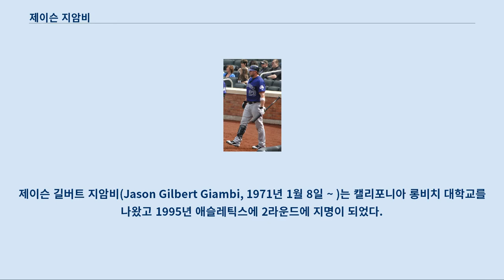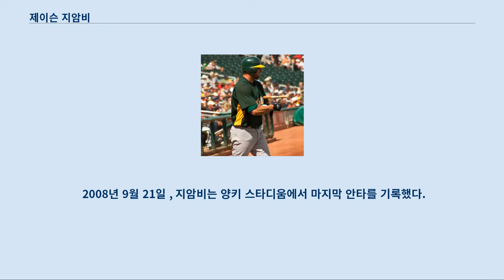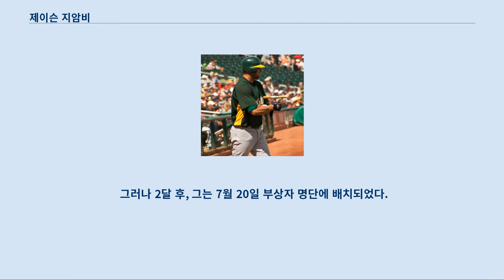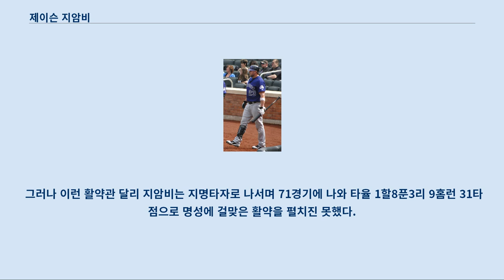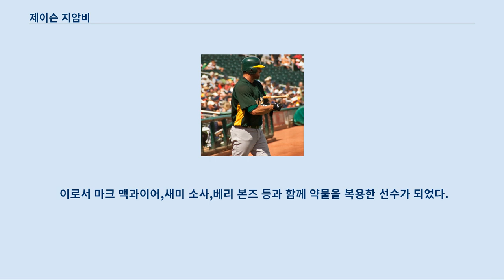제이슨 지암비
제이슨 길버트 지암비(Jason Gilbert Giambi, 1971년 1월 8일 ~ )는 캘리포니아 롱비치 대학교를 나왔고 1995년 애슬레틱스에 2라운드에 지명이 되었다.
 이후 2000년 아메리칸 리그 MVP에 선정되었으며, 2002년 FA 자격을 받아 7년간 1억 2000만달러를 받고 뉴욕 양키스로 이적했고 2009년 친정팀 오클랜드 애슬레틱스로 다시 왔지만 8개월만에 콜로라도 로키스로 이적되었다.
 하지만 로키스에서도 뾰족한 활약을 보여주지 못하고 2013년 인디언스와 마이너 계약을 하였다.
 이 해 메이저 리그 최고령 끝내기 홈런(42세 202일)으로 종전 기록 행크 아론의 1976년 당시 42세 175일의 기록을 깼다.
 더불어 개인 통산 9번째 끝내기 홈런으로 이 부분 공동 15위를 차지했다.
 동생으론 전 메이저리거 제러미 지암비가 있다.
 1995년 오클랜드 애슬레틱스의 스카우터들은 주루와 송구, 수비와 장타력이 부족하다고 그를 드래프트에 뽑는 걸 반대했으나 단장은 반대를 무릅쓰고 그를 드래프트 2라운드에 지명하였다.
 입단 후에 장타력을 길렀고 2000년 아메리칸리그 MVP에 선정되었다.
 지암비는 최고의 선구안과 애슬레틱스의 최고의 득점 기계였다.
 오클랜드 애슬레틱스 시절의 지암비 지암비는 2001년 12월 13일, 시즌이 끝난 뒤 7년간 1억 2,000만 달러에 FA로 메이저 리그 명문팀인 뉴욕 양키스로 이적하였다.
 2006년까지 몬스터한 시즌을 보였으나 지암비는 2007년부터 부상으로 인해 기량이 급격히 하락했다.
 2008년 9월 21일 , 지암비는 양키 스타디움에서 마지막 안타를 기록했다.
 양키스는 2009 시즌 지암비가 자신의 옵션을 거부하자 그를 자유 계약으로 만들게 하였다.
 2009년 1월 6일에, 지암비는 오클랜드에 서명하기로 합의했다.
 그는 공식적으로 다음 날, 그리고 그의 오래된 16번 유니폼을 받았다가 다시 합류했다.
 지암비는 2009년 4월 25일에 오클랜드에 돌아온 후 첫 홈런을 기록했다.
 2009년 5월 23일, 지암비는 애리조나 다이아몬드백스에 8-7로 끌려가던 중에서 자신의 400 번째 홈런을 기록했다.
 그러나 2달 후, 그는 7월 20일 부상자 명단에 배치되었다.
 당시 그는 메이저 리그에서 가장 낮은 타율과 아메리칸리그에서 4번째로 낮은 장타율을 기록했다.
 2009년 8월 7일, 그는 콜로라도 로키스로 이적한다.
 친정에게 버림당한 그는 8월 7일 부로 로키스와 마이너 계약을 한다.
 2011년 5월 19일, 지암비는 필라델피아 필리스와의 경기에서 한 경기 3연타석 홈런을 기록했다.
 그의 경력에서의 최초의 3연타석 홈런을 기록했다.
 지암비는 이 경기 이후로 3연타석 홈런을 친 두 번째로 오래된 선수가 되었다.
 (종전 기록 스탠 뮤지얼, 1962년 7월 8일) 지암비는 2012년 시즌 후 자유 계약 선수가 되었다.
 콜로라도는 지암비에게 타격 코치 자리를 제안했지만 거절했다.
 타격 준비를 하는 지암비 2013년 2월 9일, 인디언스는 지암비와 마이너 계약을 체결했다.
 지암비는 스프링 트레이닝 후 인디언스의 메이저 리그 로스터에 등록되었다.
 2013년 7월 30일, 시카고 화이트삭스전에서 9회말 2-2로 동점인 상황에 대타로 나선 지암비는 볼 카운트 1볼 1스트라이크에서 트론코소의 3구째 시속 137km짜리 높게 뜬 슬라이더를 힘껏 받아쳐 프로그레시브 필드의 가운데 펜스를 넘겼다.
 그는 끝내기 홈런 후 소감을 얘기했다.
 그러나 이런 활약관 달리 지암비는 지명타자로 나서며 71경기에 나와 타율 1할8푼3리 9홈런 31타점으로 명성에 걸맞은 활약을 펼치진 못했다.